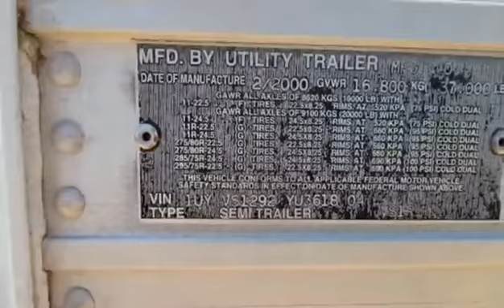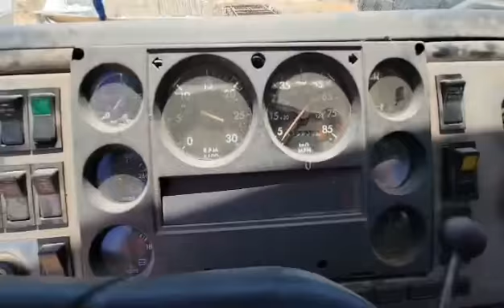NCauctions.com - Auctioning Used FL106 Freightliner North County Auctions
lot #